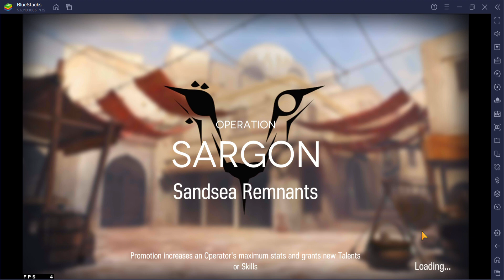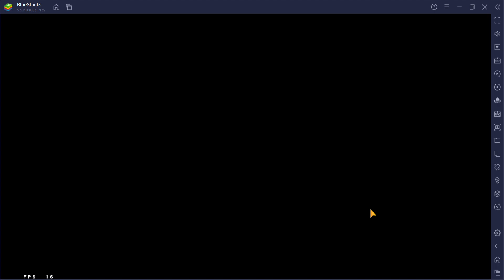CC#8 Dawnseeker - Sandsea Remnants R8 || Arknights